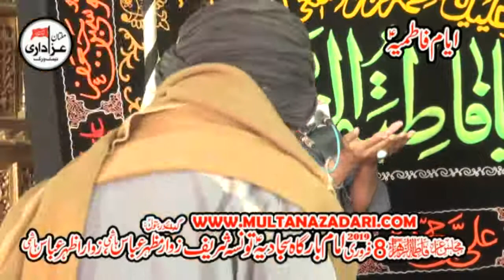Zakir Nusrat Abbas Chandio I Yadgar Majlis 8 Feb 2019 I ImamBargah Sajjadia Tounsa Shareef